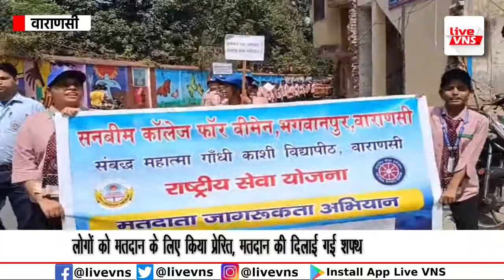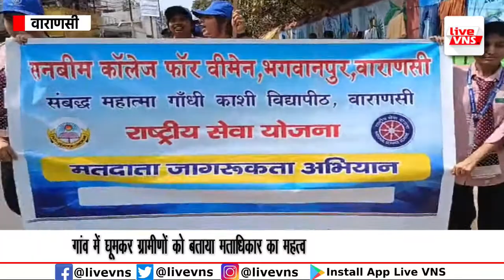सनबीम कालेज फार वूमेन एनएसएस स्वयंसेविकाओं ने निकाली रैली